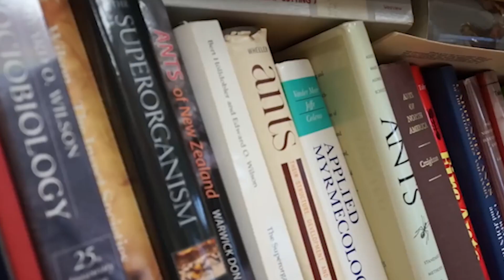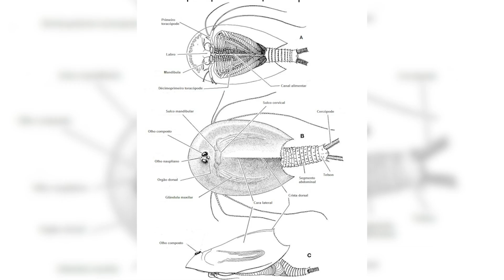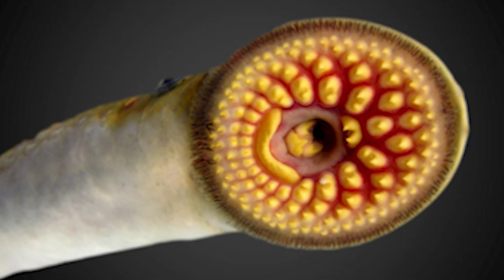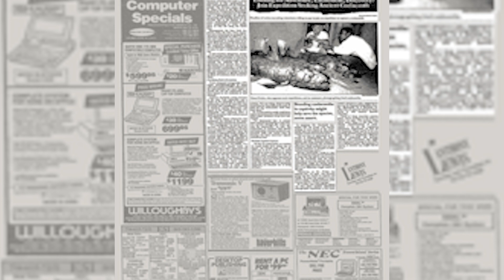What is the Oldest Creature that ever lived?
Top 10 Ancient animals that ever lived, Top 10 Oldest Mysterious Creatures that ever lived, Nautilus, Longevity, Extinction, Resilience, Human activities, Shells, Population decline, Ancient creatures, Conservation, Protect